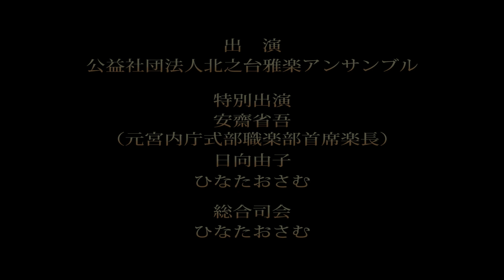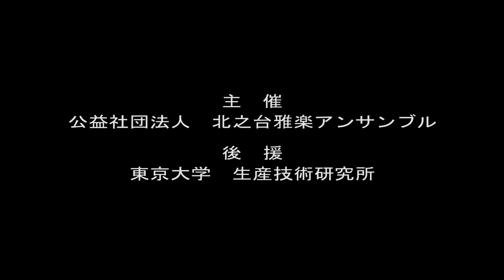公益社団法人北之台雅楽アンサンブル「第12回 雅楽と国際文化交流 “世界の和音によるコロナ収束を願う”」第2部雅楽演奏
“The 12th Gagaku and International Cultural Exchange Program”
Part 2　：　Gagaku Performance

時日：2021年10月15日　15：00～

場所：東京大学　本郷キャンパス　伊藤謝恩ホール（伊藤国際学術研究センターB2F）
the Ito Hall in the Ito International Research Center on Hongo Campus at the University of Tokyo

演奏：公益社団法人北之台雅楽アンサンブル
Performanced by Kitanodai Gagu Ensemble

特別出演：安齋省吾（元宮内庁式部職楽部首席楽長）、日向由子、ひなたおさむ（NHKBSおかあさんといっしょ　初代歌のお兄さん）
Special Guest :
Mr. Shogo Anzai, former chief court musician of the Music Department at the Imperial Household Agency,
Ms. Yoshiko Hinata
Mr. Osamu Hinata, a host NHK-BS2 TV program, BS Okaasan to Issho

演目：管絃「壱越調音取」「賀殿急」、舞楽「輪臺」「青海波」、歌謡「越殿楽今様」「さくらさくら」
Kangen (winds & strings) : "Ichikotutyo-no-Netori" "Katen-no-Kyu"
Bugaku (Dance) : "Rindai" "Seigaiha"
Songs :  "Etwnraku Imayo" "Sakura Sakura"

主催：公益社団法人北之台雅楽アンサンブル
Organized by Kitanodai Gagaku Ensemble

後援：東京大学生産技術研究所
Supported by Institute of Industrial Science , the University of Tokyo

司会：ひなたおさむ
MC : Osamu Hinata

本動画の一切の権利は公益社団法人北之台雅楽アンサンブルが所有します
本動画の内容の無断転用・転載を固くお断りします